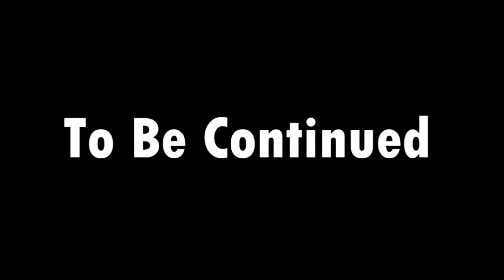GOKU and VEGETA Vs. SUPERMAN and HULK